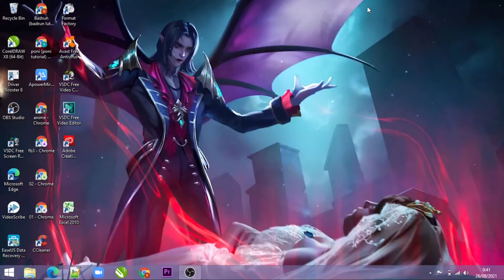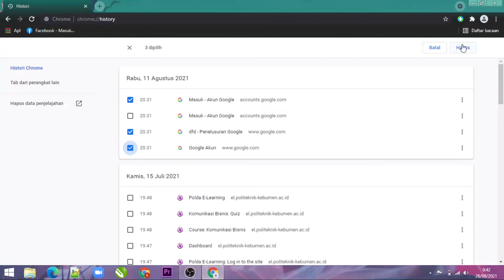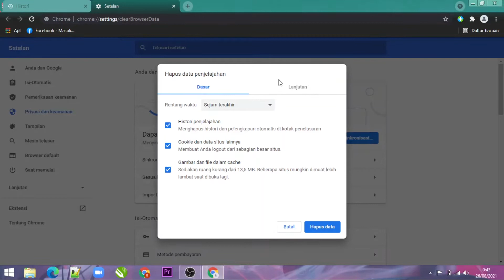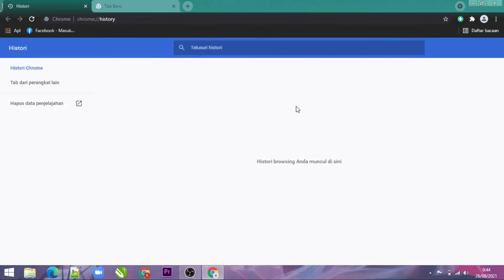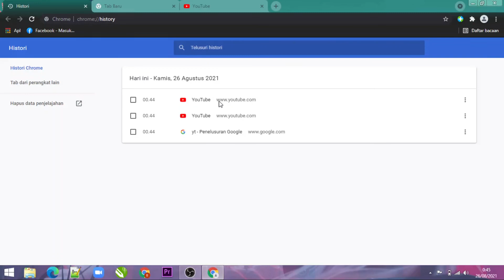Cara Hapus History Google Chrome Di pc/Laptop "SAMPAI TUNTAS"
1. Di komputer, buka Chrome.
2. Di kanan atas, klik Lainnya Lainnya.
3. Klik Histori lalu Histori.
4. Di sebelah kiri, klik Hapus data penjelajahan. Sebuah kotak akan muncul.
5. Dari menu drop-down, pilih berapa banyak histori yang ingin dihapus. Untuk menghapus semuanya, pilih Sepanjang waktu.
6. Centang kotak untuk info yang Anda inginkan agar dihapus oleh Chrome, termasuk "histori penjelajahan". Pelajari lebih lanjut jenis data penjelajahan yang dapat dihapus
7. Klik Hapus data.

"Semoga Bermanfaat"